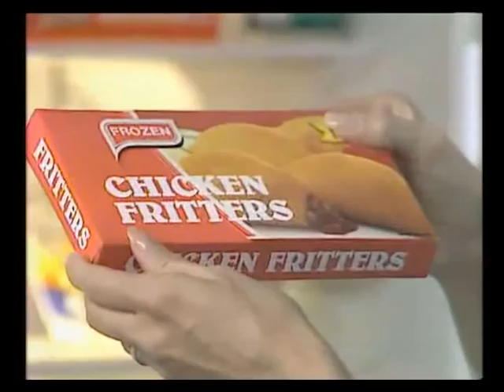Hale and Pace Series 1 Episode 1 Part 2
The First episode episode of Hale and Pace Part 2